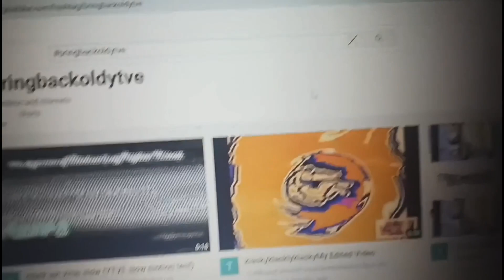Thanks Mettaton Ex The Object Thingy for making this new hashtag!! (read description)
Thanks so much for making this playlist. Ever since 2016, I got so interested into YTVE videos. Back then, I did not have a YouTube channel or my animation channel @kitkatsweet200. I'd like to say I really love the way you started to make YTVE videos. Also, you can be my friend on YouTube. If any request video, i'll do one!! If the YTPMV Scans take so long, that's becuase they are exporting either to 1080P HD, or 720p. When I started to get into YTVE again, I made my first YTVE video called "klaskyklaskyklaskyklaskyMy Edited Video". Back then, I was so crappy at typing at that time. Also, I made this account using my old computer. I did get access to this account on my computer and my phone. Anyways, please keep up the good work!!

I even changed my YouTube to look like it's from 2016.